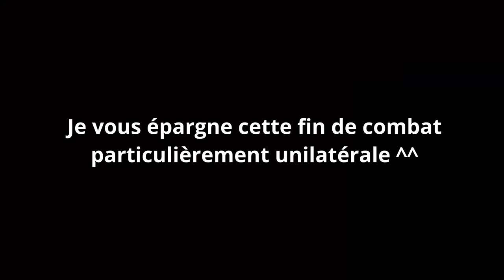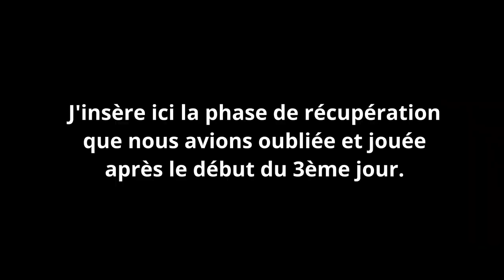Too Many Bones : UNDERTOW - La partie commentée !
✔ Découvrez la chaîne de mon camarade Xavier :  @lesludovores

0:00 Introduction
03:01 Le scénario, les personnages
08:50 Jour 1 - La poursuite
19:26 Jour 2 - Le radeau
42:12 Jour 3 - Les ballonnements
50:18 Jour 4 - Au bout de la ligne
1:22:13 Jour 5 - Le concours !
1:22:01 Jour 6 - Le combat final
1:51:28 Analyse et conclusion